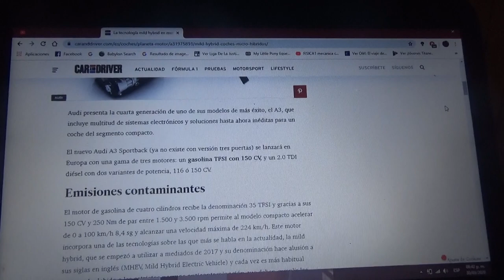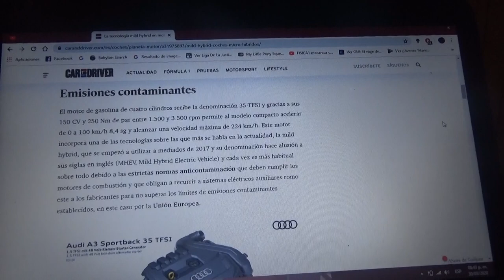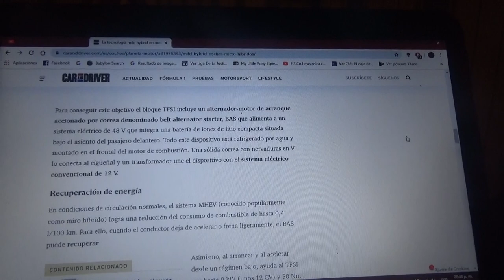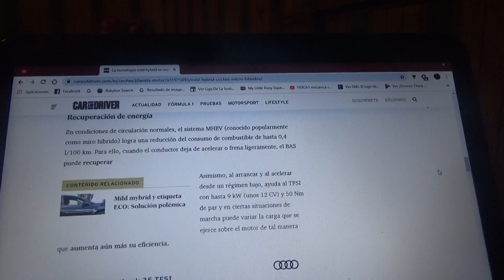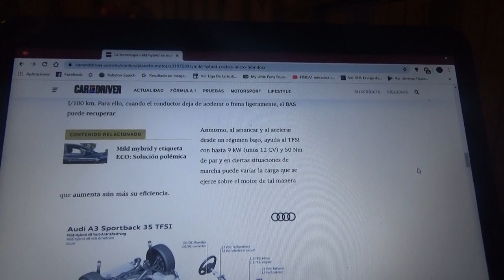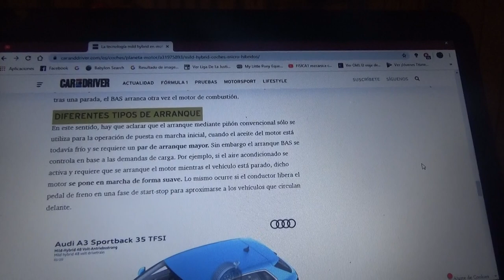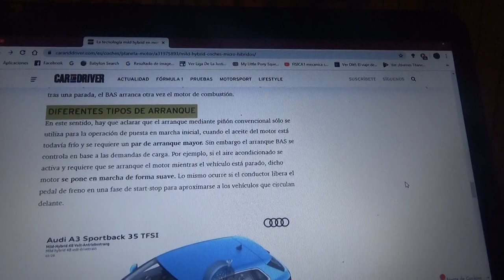¿La tecnología mild-hybrid en los motores propulsados por gasolina es la solución ideal?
Aquí les cuento como es necesario este nuevo sistema en los vehículos de combustión interna para poder adaptarse a la necesidad por las nuevas normas anticontaminación